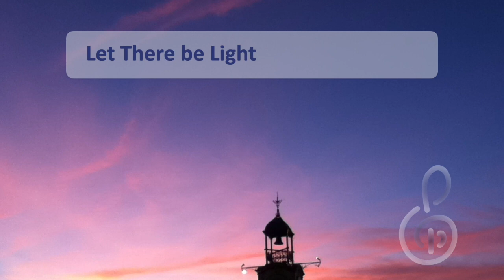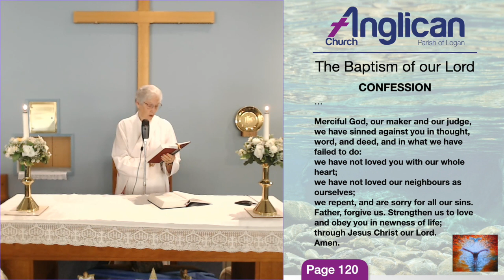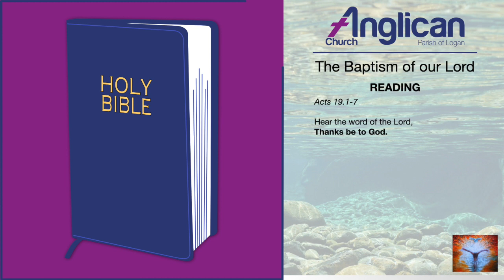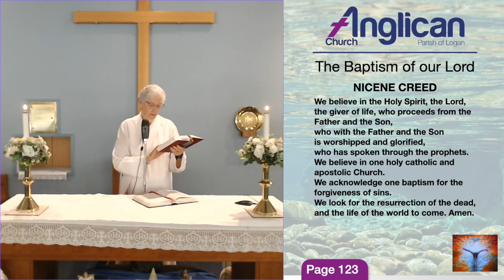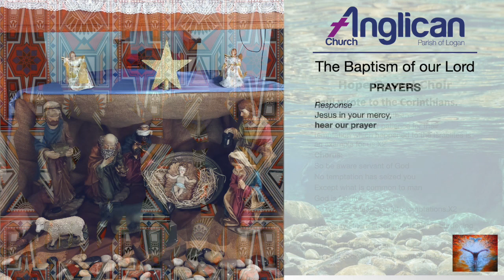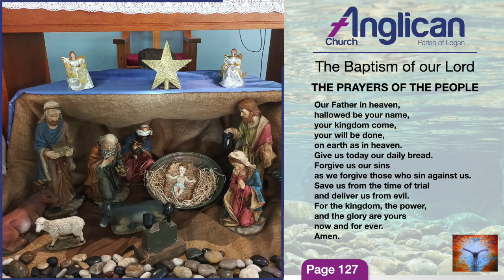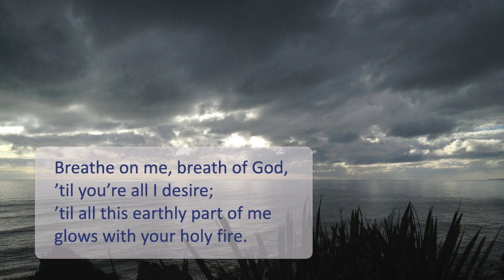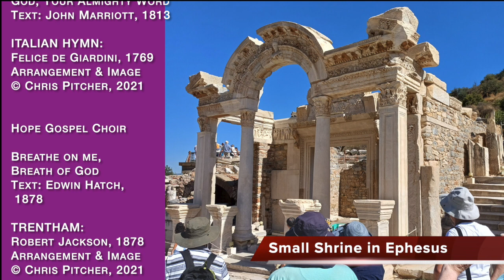Do church well this year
This is our The Baptism of our Lord service.

Contents:
0:00 - Welcome
0:32 -   Let there be Light
3:02 - Sentence for Today
3:46 - Two Great Commandments
5:14 - Absolution
5:31 - Gloria
6:21 - Collect
6:39 - Reading
7:50 - Gospel
9:45 - Sermon
21:23 - Creed
23:11 - Greeting of Peace
23:31  - Paulo abwira abo i Korinto
26:44 - The Prayers Of The People
36:44 - Our Lord's Prayer
39:16 - Notices
40:21 -  Breathe on me, Breath of God
43:19 - The Sending Out of God's People
43:46 - Credits
44:58 - Ephesus